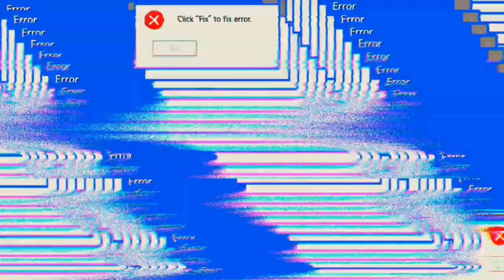Ich bin ganz verwirrt am Anfang 'Mech Arena'